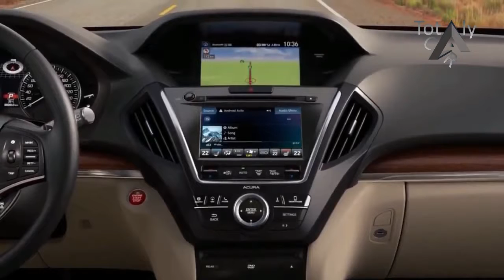2019 Acura MDX A spec Exterior & Interior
2019 Acura MDX A spec Exterior & Interior| Totaly Car

We were shocked at first sight of the MDX A-Spec. It had all of the looks that scream killer performance, yet we were left wondering just where the extra performance was at. As it turns out, there was a reason for the lack of extra performance, and it will always be this way for Acuras that wear the A-Spec badge. That may seem like a letdown but don’t go switching brands just yet. In case you forgot, Acura has big plans, most of which revolve around the long-lost Type S moniker that is set to make its return sometime in the fairly near future. Arguably more important is the fact that Acura is working on a turbocharged V-6 engine that could be associated with future Type S models. It’s not fresh news, but it serves as an explanation to why the A-Spec trim is what it is.

██████ PRICE ██████

$44,300

██████ BEST CAR ██████

██████ wikipedia Information ██████